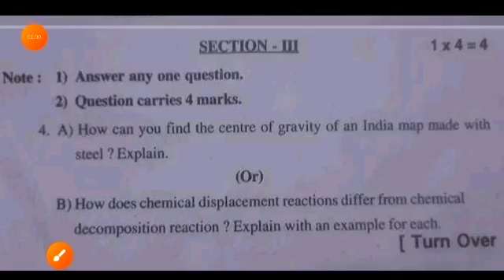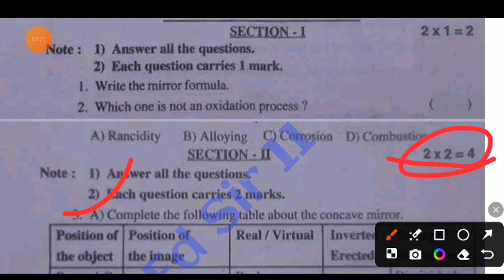💯Ap 9th class fa3 Science real question paper 2023-24 with answer|9th class fa3 ps&ns question paper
Ap 10th class fa3 Science 💯real question paper 2023-24 with answers|10th fa3 ps&ns question paper

Ap 9th class Fa3 General Science 💯real Question Paper And answer 2024|9th fa3 ps&nsanswer key 2024

9th class fa3 general science question paper 2024 latest
9th class fa3 exam general science real paper 2023-24 Ap
9th class science fa3 question paper 2024
9th class fa3 general science question paper 2023-24
9th class general science question paper for fa-3 exams
9th class science question paper for fa-3 exams
9th class fa3 general question papers 2024 latest,